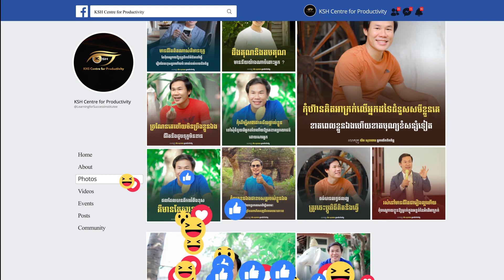មើលឱ្យឃើញអនាគតទើបយើងប្រឹងបច្ចុប្បន្ន - Dr. KHiM SOK HENG [KHS Centre for Productivity]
ឬទាក់ទងផ្ទាល់មកលេខទូរសព្ទ 010/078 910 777 / 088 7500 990